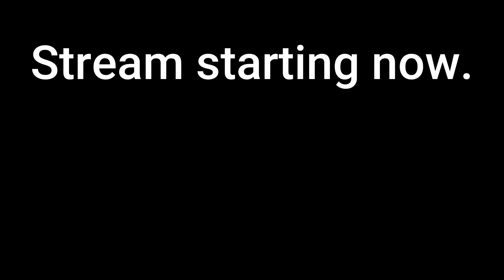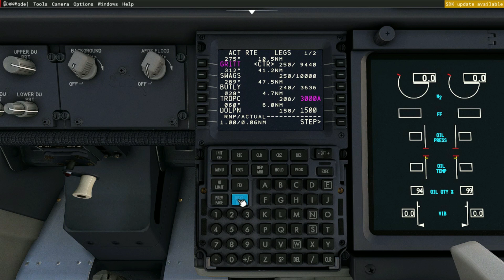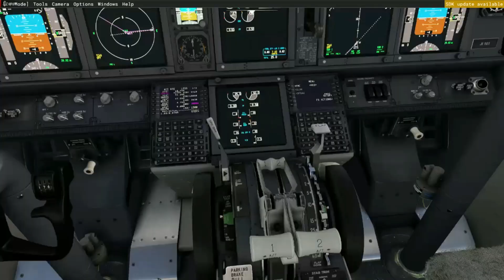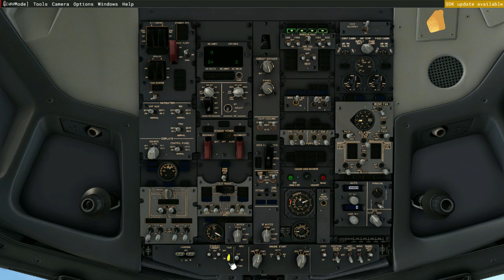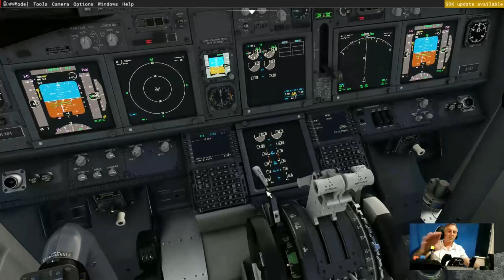PMDG 737-700 Live stream Miami to KRSW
Welcome aboard our second live stream as we get this Airline stream channel up and movin.